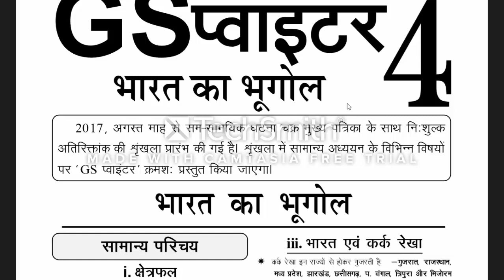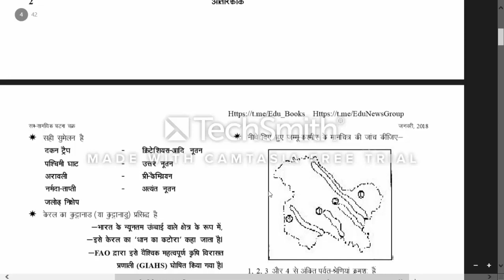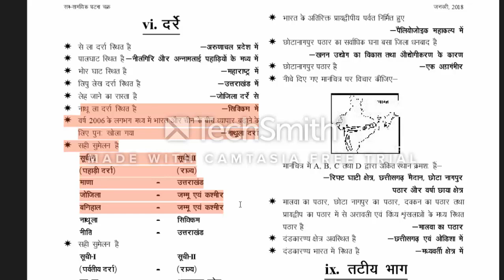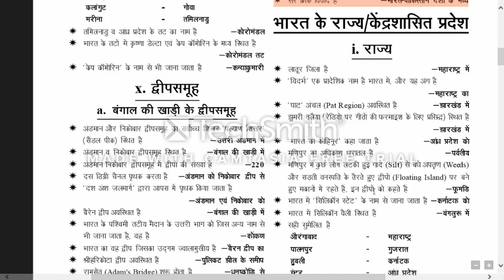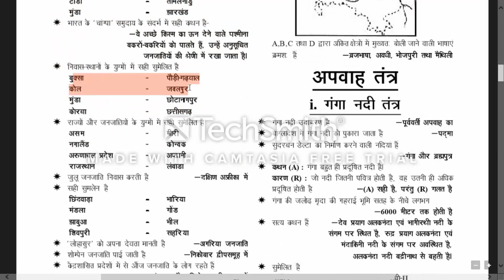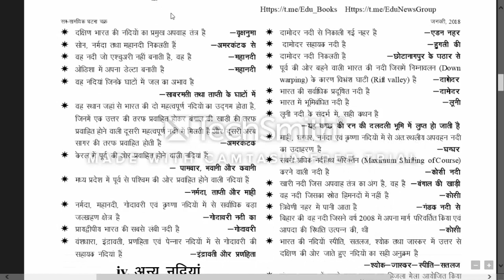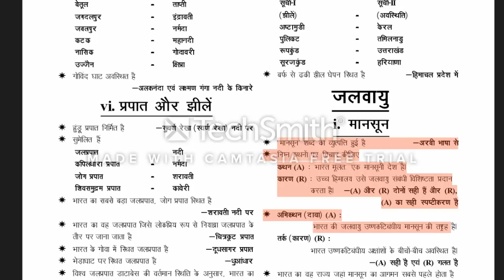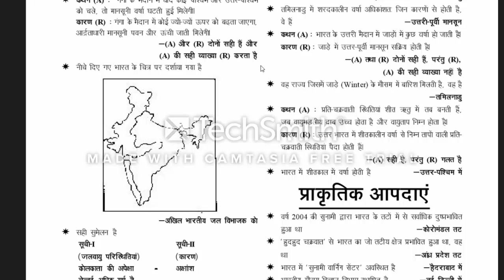ghatna chakra gs pointer indian geography part-1,Indian Geography GS pointer Ghatna chakra,pointer.